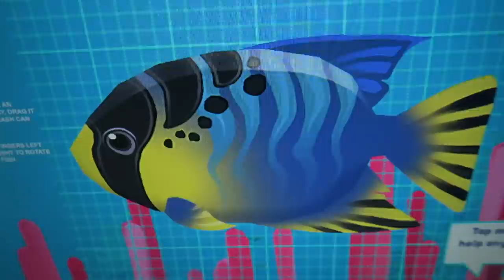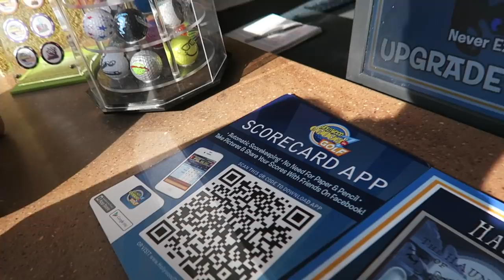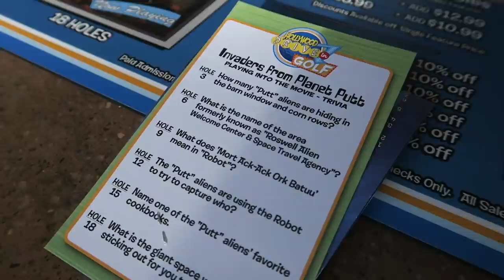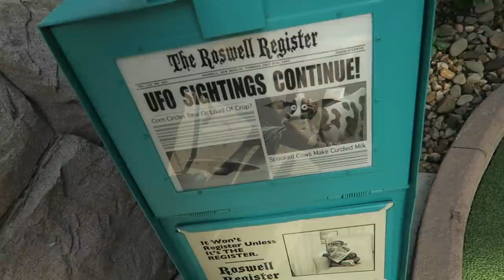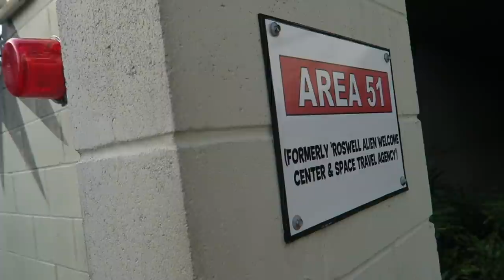👽 UNIVERSAL ORLANDO | LUNCH AT COWFISH & ALIEN MINI GOLF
Mail to:

3948 3rd St S #348